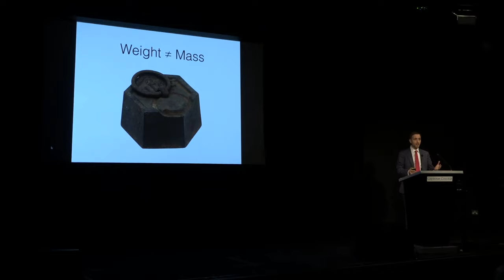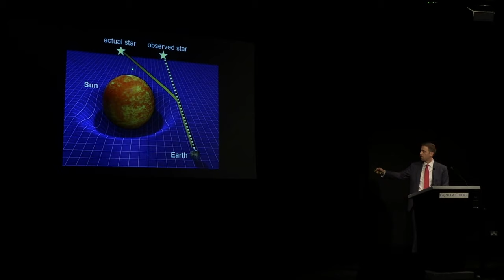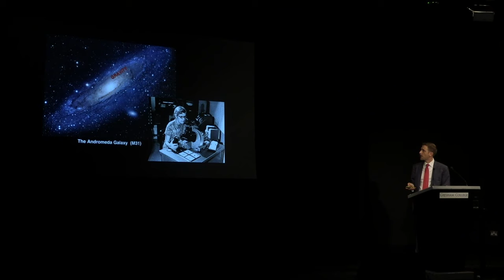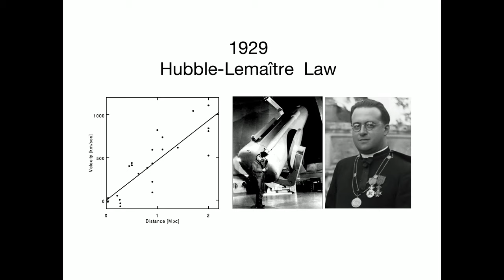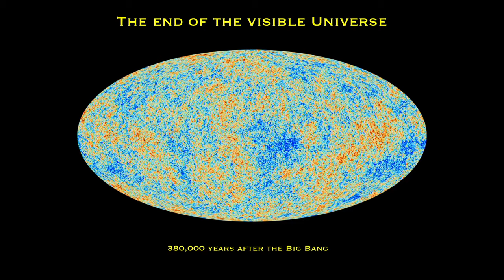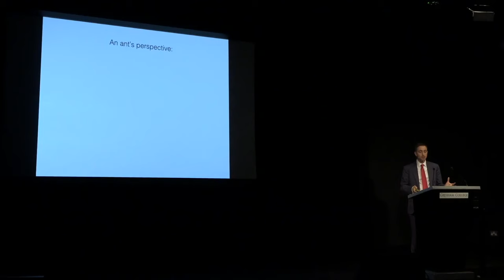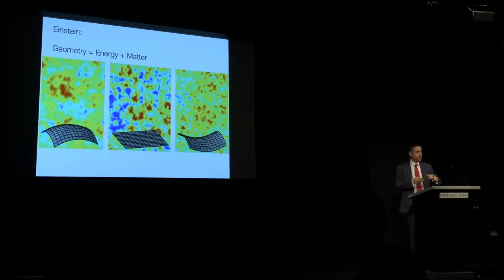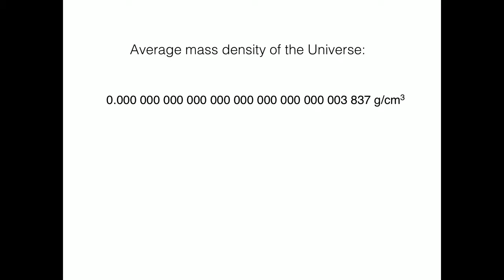Weighing the Universe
Can the oldest light in the universe illuminate the shape of the universe?

A lecture by Roberto Trotta, Visiting Professor of Cosmology
04 November 2019 1PM GMT

The cosmic microwave background is the luminous echo of the primordial explosion, the Big Bang — literally the oldest light in the Universe. Exquisitely precise measurements of this light have allowed astronomers to achieve what might seem impossible: weighing the universe, and thereby establishing the geometry of space. This lecture will explain the physics of the cosmic microwave background and the challenges in understanding where our universe came from.